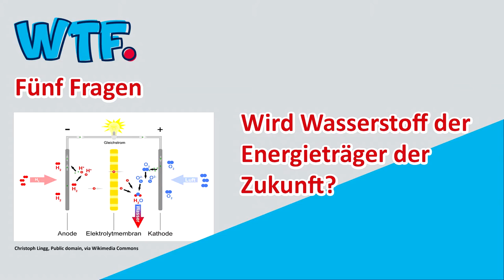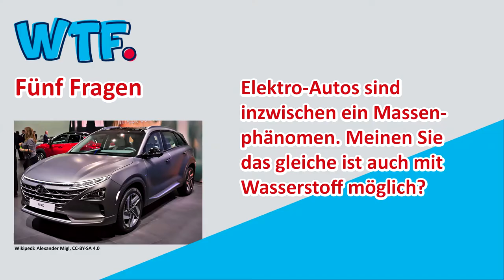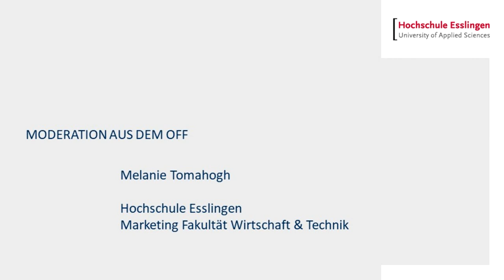Fünf Fragen zu Wasserstoff - Professor Dr. Ralf Wörner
"Energieträger Wasserstoff" ist heute das Thema aus unserer Reihe "Fünf Fragen".

Gast im Studio ist unser Experte Professor Dr. Ralf Wörner der Leiter des Instituts für nachhaltige Energietechnik und Mobilität (INEM) an der Hochschule Esslingen.